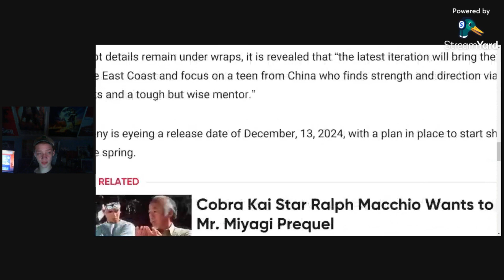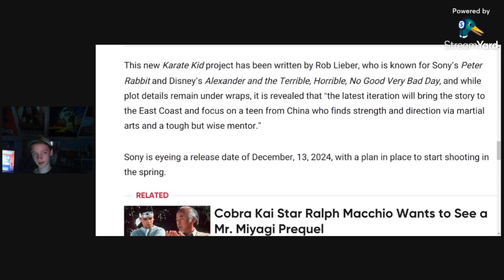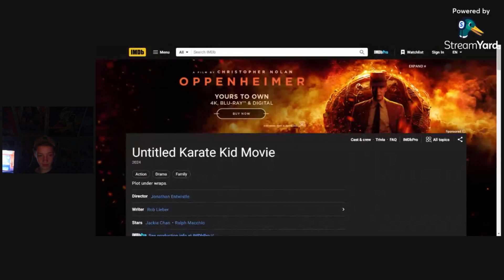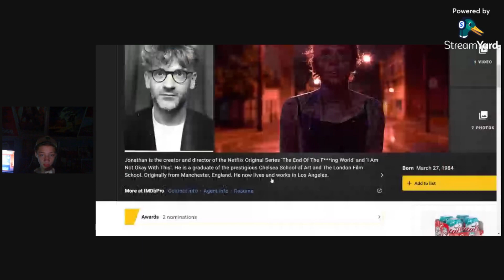Why the new karate kid reboot with Ralph Macchio and Jackie Chan is dumb.